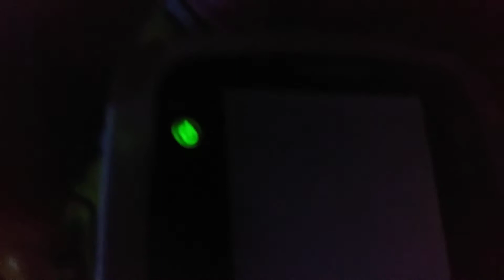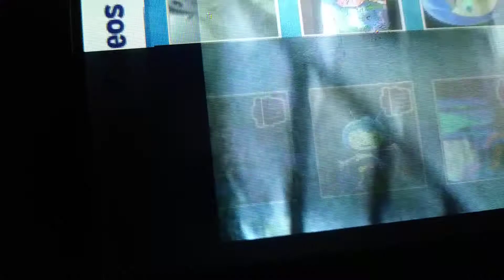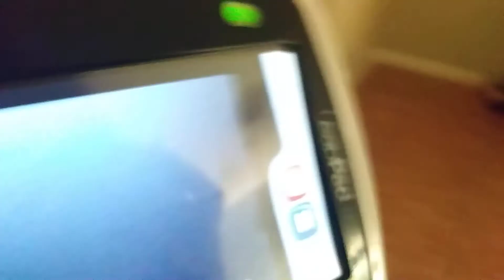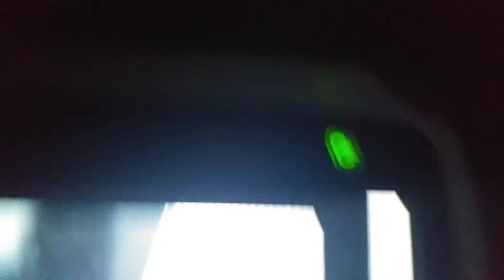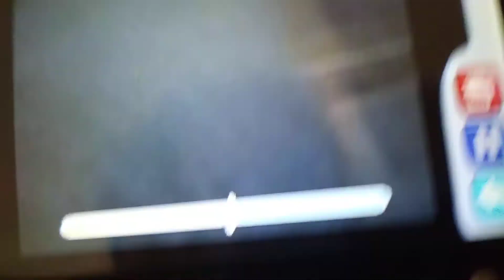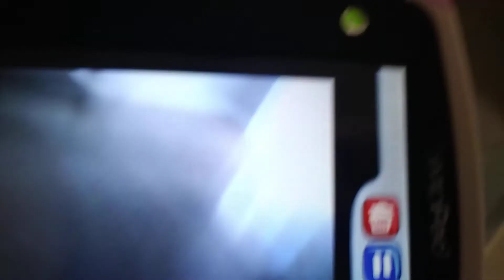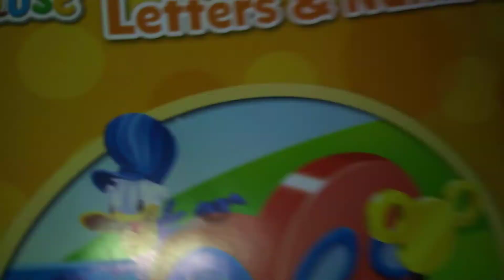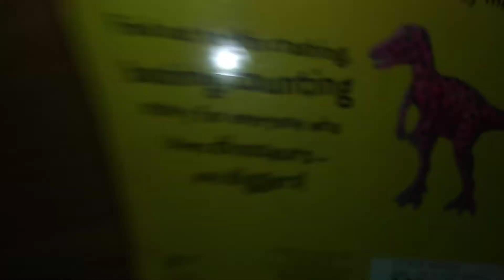Maya The Bee! (Random Names Tho X3)